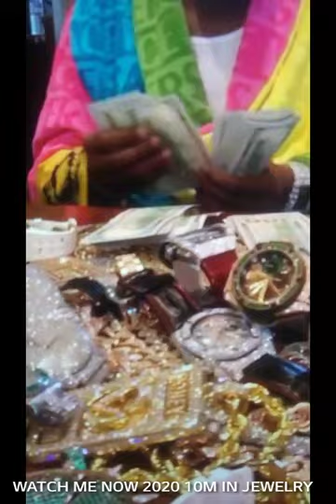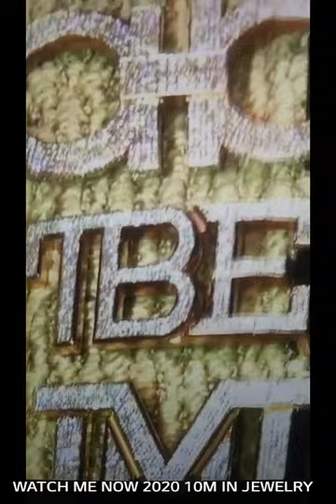10 MILLION IN JEWELRY FLOYD MAYWEATHER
FLOYD MAYWEATHER 10 MILLION JEWELRY COLLECTION 2020